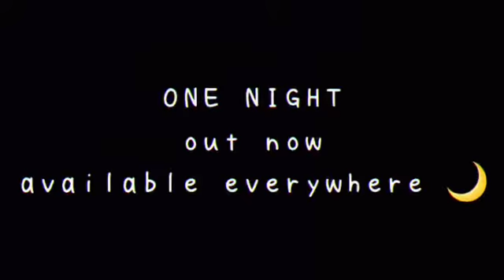Piya Rai - One Night